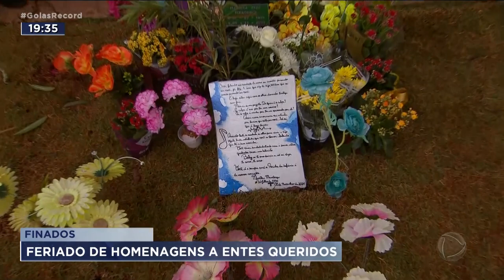FINADOS: FERIADO DE HOMENAGENS A ENTES QUERIDOS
OS CEMITÉRIOS DE GOIÂNIA FICARAM CHEIOS DE PESSOAS PRESTANDO HOMENAGENS AOS PARENTES QUE JÁ PARTIRAM.